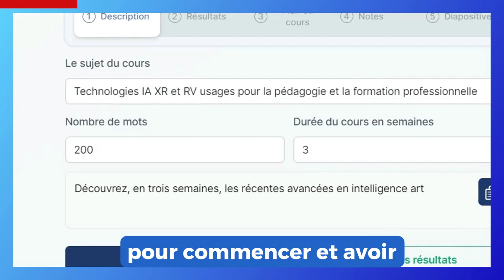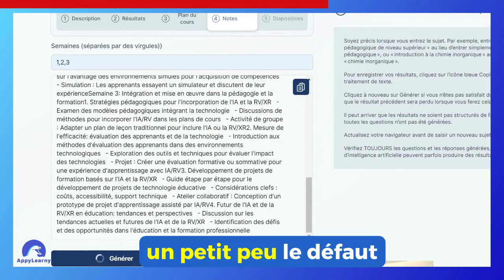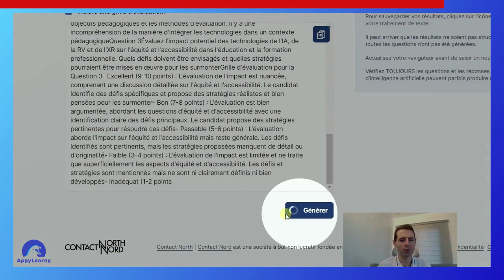Créer un cours avec l'IA: Test AppliAssistant enseignement IA Pro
Outil 100% gratuit francophone pour la conception pédagogique 🎓

J'ai testé AI Teaching Assistant Pro.

Une initiative canadienne de Contact North, une association à buts non lucratifs.

Voici mon avis et mon test en vidéo.

🎯 Objectif de l'Application

"Concevez des cours sans effort grâce à l'IA"

- Objectif de l'outil : réduire considérablement la charge de travail des profs avec l'IA pour automatiser des tâches de conception de cours.

💻 Fonctionnalités Clés

- Création de Syllabus et de Quizzes.

- L'outil génère automatiquement des descriptions de cours, des objectifs d'apprentissage, et des sujets et contenus de diapos pour diverses matières.

- Il peut également créer des quizzes à choix multiples et des questions de dissertation avec des grilles de notation pour tout sujet à tout niveau académique.

- Adaptabilité et Accessibilité: AI Teaching Assistant Pro fonctionne dans le navigateur internet sur smartphone ou grand écran d'ordinateur.

🎬 Cas d'Usages

- Planification de Cours: Automatisation de la création de syllabus et de matériel de cours.

- Évaluation des Étudiants: Génération de quizzes et de tests pour évaluer les progrès des étudiants.

✅ Avantages

- Gain de Temps en conception de cours.

- Interface facile d'utilisation, sobre, guidante et en français.

- Totalement gratuit, sans email, sans connection.

❌ Limites

- Il s'agit d'une version prototype à utiliser en outil complémentaire.

- Les limites du nombre de chapitres sont basses.

- Rédige parfois en anglais les "notes" (textes de cours).

- Ne conserve pas vos informations et données générées, j'ai eu un bug de génération de cours à l'étape 4 et impossible de continuer il faut tout recommencer à 0 pour finir le cycle complet.

- Bien vérifier l'exactitude des questions / réponses de quiz générées par l'IA.

💶💳 Tarifs / version

- AI Teaching Assistant Pro v1.0 est un outil gratuit et ne nécessite pas de création de compte, ce qui le rend facilement accessible à tous plus pauvres éducateurs.

👉 Conclusion👍

- Note globale : 3️⃣ / 5️⃣

- AI Teaching Assistant Pro se présente comme une solution prometteuse pour alléger la charge de travail de conception de cours.

- Sa facilité d'utilisation et sa gratuité en font un outil ponctuel intéressant.

- 🐬 Usage Appylearny probable : aucun, un peu, beaucoup, à la folie !